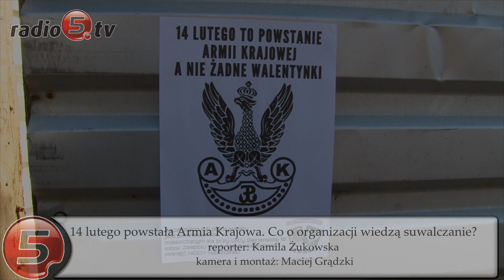14 lutego powstała Armia Krajowa. Co o organizacji wiedzą suwalczanie?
14 lutego to nie tylko Dzień Zakochanych.

 Tego dnia, 80 lat temu, powstała Armia Krajowa -
 największa niepodległościowa organizacja konspiracyjna w okupowanej przez Niemców Europie.
 14 lutego 1942 r. Naczelny Wódz generał Władysław Sikorski powołał Armię Krajową.
 Była ona kontynuacją Służby Zwycięstwu Polski i Związku Walki Zbrojnej.
 Komórki Armii prężnie działały również na Suwalszczyźnie.
 Co mieszkańcy regionu wiedzą na temat AK?
 O to z kamerą i mikrofonem zapytaliśmy mieszkańców Suwałk.
 Większość zapytanych przyznaje, że kojarzy nazwę, ale szczegółów dotyczących organizacji nie pamięta.